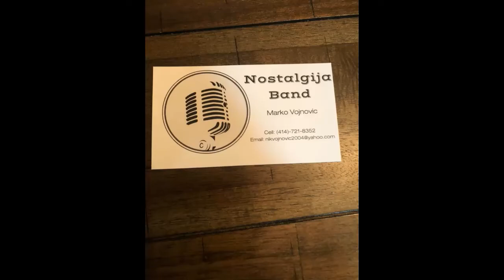MARKO VOJNOVIC NIJE LAKO BITI COVJEK VIDEO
Tekst,muzika i aranzman.Nermin Delanovic-Nexa-King.